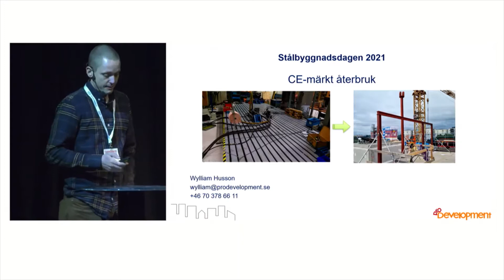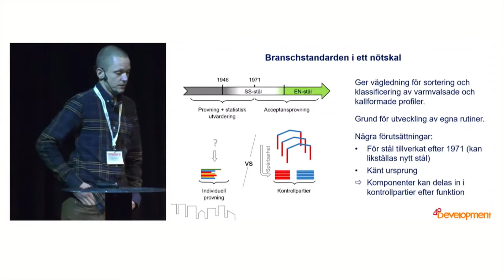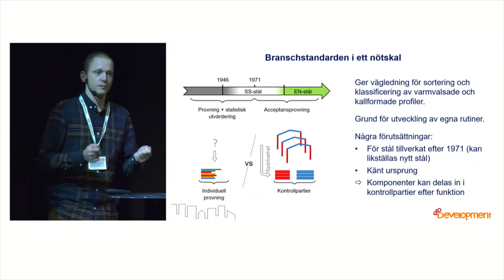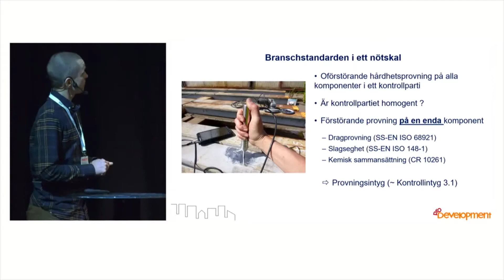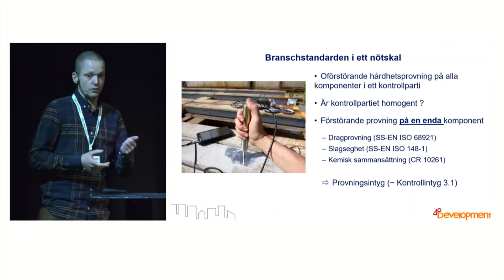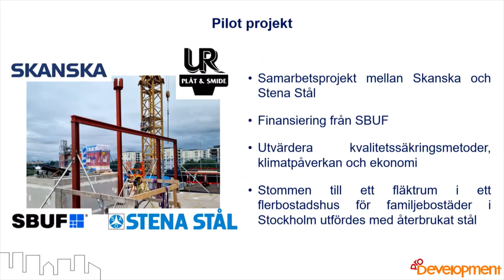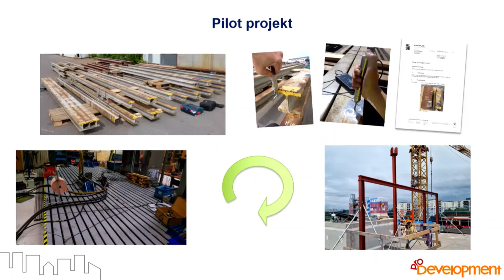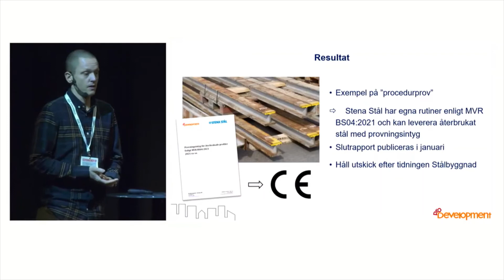Så CE märker du återbrukat stål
Av Wylliam Huson, ProDevelopment.